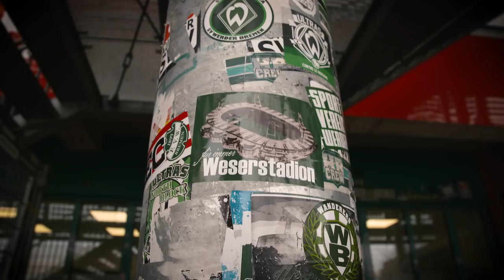1-gegen-1 Challenge vs. Maximilian Eggestein | SV Werder Bremen | Fun-Challenge | Kickbox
Im zweiten Teil mit Maximilian Eggestein vom SV Werder Bremen, treten der Profi und unser Host Fabi in der 1 vs 1 Challenge gegeneinander an. Hierbei kommt der Bundesliga-Fußballer ganz schön ins schwitzen, kann er sich trotzdem gegen Fabi durchsetzen? Außerdem stellt sich Maxi noch der berüchtigten Kickbox. Schaut rein.

Bei KICKBOX erwartet Euch Fußball, Fußball, Fußball - und das mit Euren Stars aus der Bundesliga! Jede Woche besuchen Till, Max oder Fabi einen neuen Fußballprofi & fordern ihn auf oder neben dem Fußballplatz in Challenges heraus.

Die neuen Videos gehen montags & freitags online!